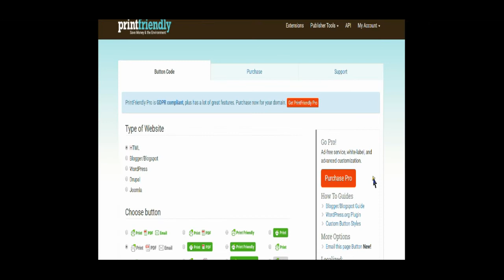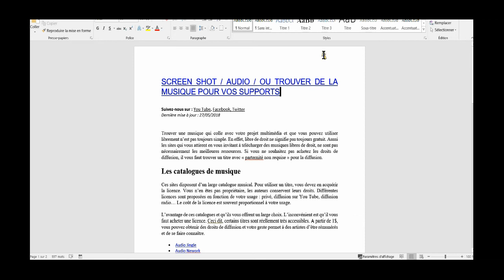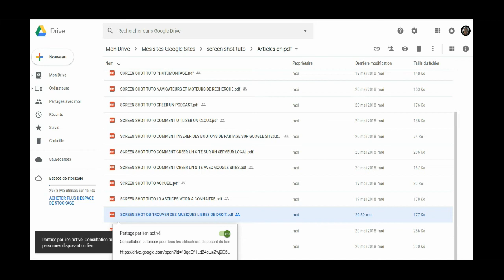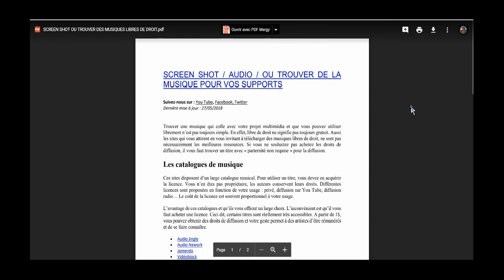Comment créer un PDF à partir d'une page Google Sites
Ce tuto montre comment éditer un pdf à partir d'un site Google Sites pour les visiteurs alors que vous êtes administrateur.